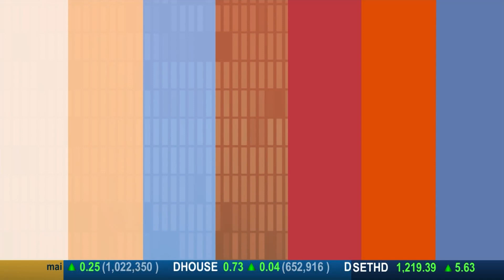16-1-66 ZAAB TODAY ประกันชีวิตบำนาญ 85/1 และ85/60